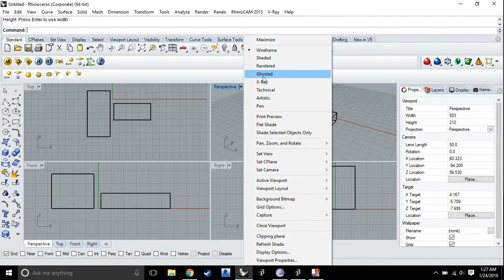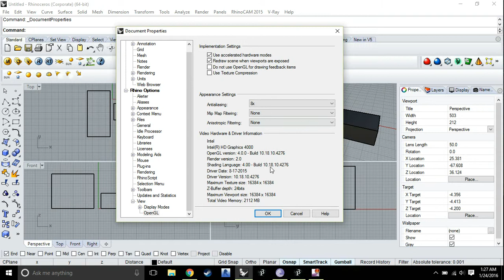Rhino 5 Low Quality Display (FIX)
If you ever had a problem when you first installed rhino or if you opened rhino one day and found that the quality looks really bad this video is for you, just follow along.